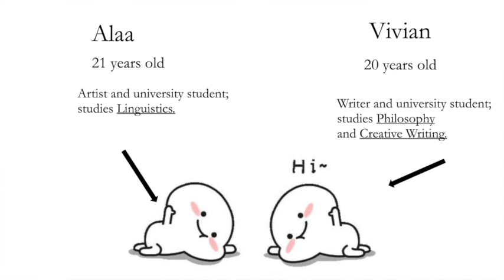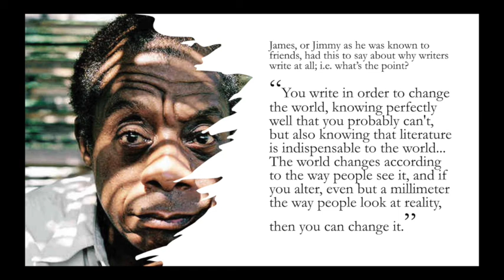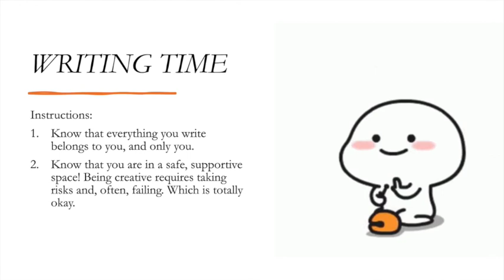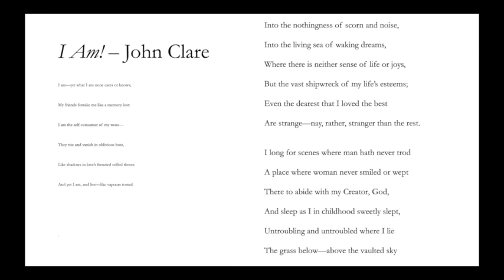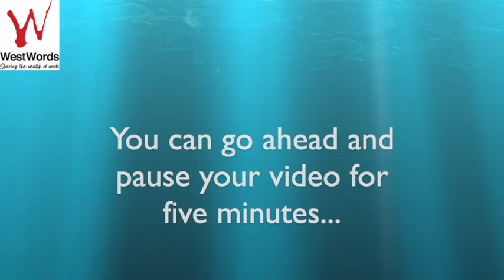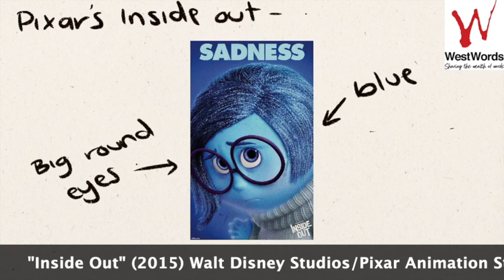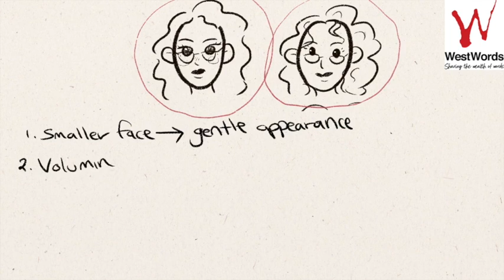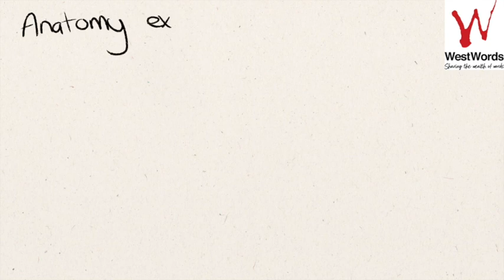WiseWords 21 Fellowship Workshops: Writing About You/Drawing You, with Alaa Alfaraon and Vivian Pham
In this workshop, 2020 WestWords Western Sydney Emerging Writers Fellows and graphic novelists Alaa Alfaraon and Vivian Pham discuss and demonstrate how to share who you really are through writing, and through drawing.

Alaa and Vivian's mentor for their fellowship was Campbell Whyte.

The WestWords Western Sydney Emerging Writers Fellowships are supported by Copyright Agency Cultural Fund.